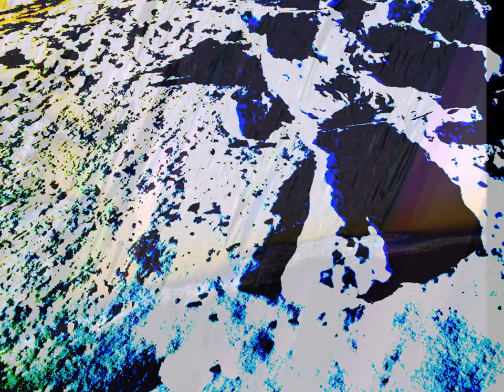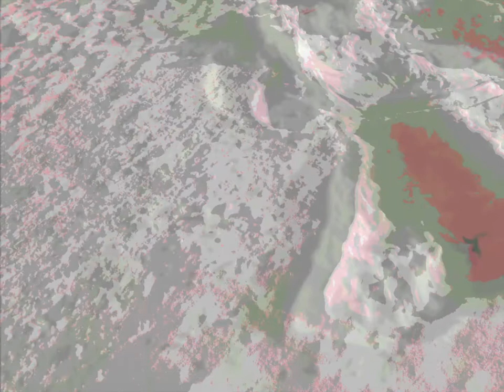Sonata II Polyvalence 3 8 14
Piano Sonata II  Polyvalence by Dary John Mizelle with In Memoriam Thelonious Monk
and abstract film by the composer. Performed by Gary Klein.  The sonata was composed in in 1982 and revised in 1985.  The film was made in 2014.